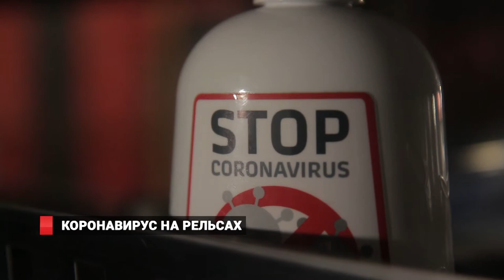Коронавирус на рельсах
Санитарная обработка электричек и поездов - одна из основных мер противодействия коронавирусной инфекции. Именно поэтому сотрудники РЖД регулярно проводят профилактику внутри мотор-вагонных составов.